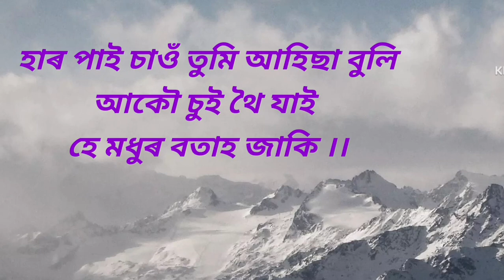মোৰ প্ৰথম টো কবিতা আপোনা লোকলৈ আগ বঢ়ালো ♥️♥️কবিতা শিৰোনাম কত জানো হেৰাল হে মধুৰ বতাহ জাকি ♥️♥️like 👍